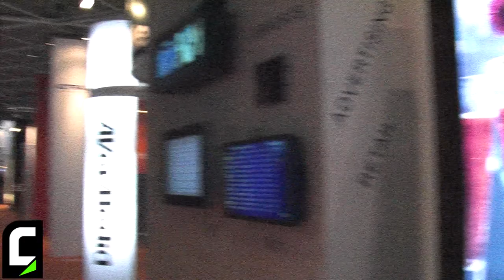ISE 2014 - Intervista a Ilaria Giambruno di GDS Hantarex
Ilaria Giambruno, Global Retail Business Developer di GDS Hantarex, illustra le soluzioni di schermi digitali per applicazioni Digital Signage messe in mostra a ISE 2014.

/*Eng*/

ISE 2014 - Interview with Ilaria Giambruno of GDS Hantarex

Ilaria Giambruno, Global Retail Business Developer at GDS Hantarex (Italian company specialised display solutions for digital signage and IT applications), illustrate the new product showcased at ISE 2014.